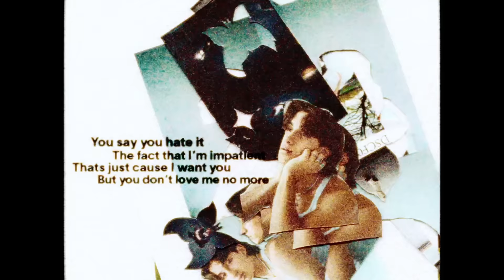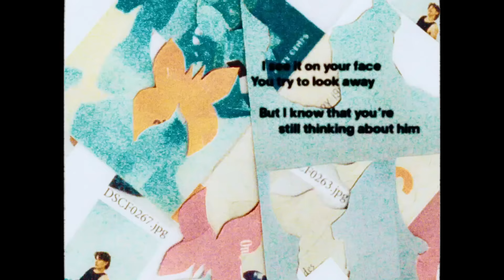Johnny Orlando, Ali Gatie - When I'm Gone (Visualizer)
Music video by Johnny Orlando, Ali Gatie performing When I'm Gone (Visualizer).